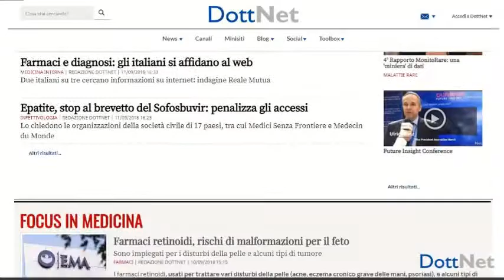Il target di Dottnet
Chi sono i lettori di Dottnet? E su quali criteri avviene la targettizzazione?